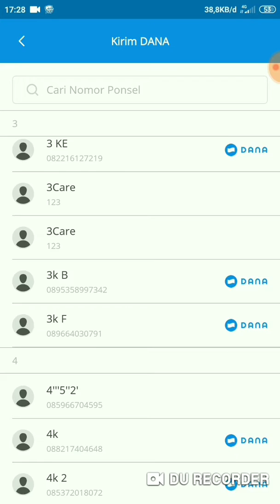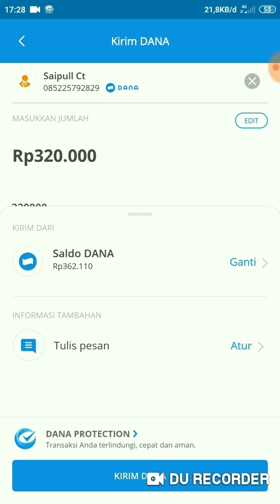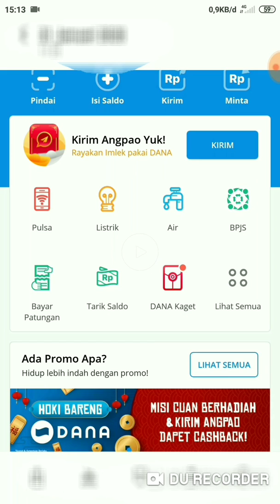CARA TRANSFER ANTAR SALDO DANA (Dompet Digital) LEWAT NOMOR HANDPHONE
Bagi yg belum Install Apk DANA (Dompet Digital), segera Install Apk nya di Playstore,dan jangan lupa masukin kode refferral : bKvgAs
Biar dapet bonusnya.

Sebelum menuju ke Transfer antar DANA, kalian harus Upgrade DANA kalian ke PREMIUM, karna kalau belum Premium tidak bisa kirim saldo antar DANA atau transfer saldo ke Rekening Bank kalian yah.